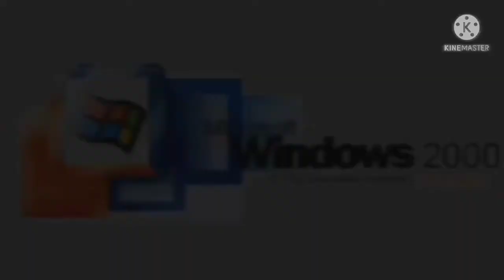(LAST ONE) G MAJOR ZAKYRCUBED Gummy Bear Klasky Csupo Cocomelon pinkpong spongebob Peppa pig Minion